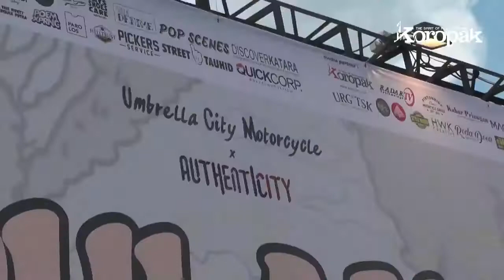Pulang Kampung 2018 (Koropak.co.id)